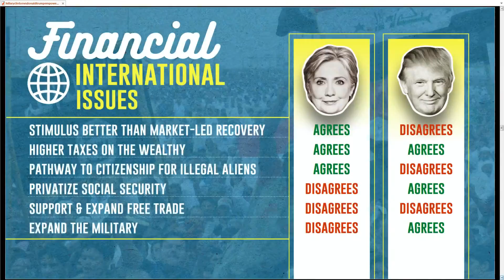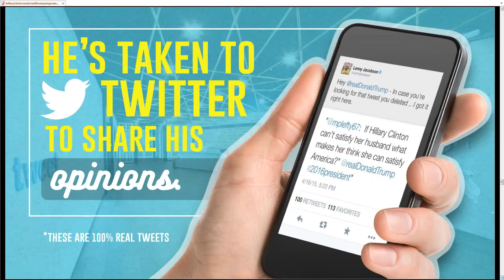FULL EVENT: Donald Trump AMAZING Rally in Moon Township, Pennsylvania (11/6/2016)